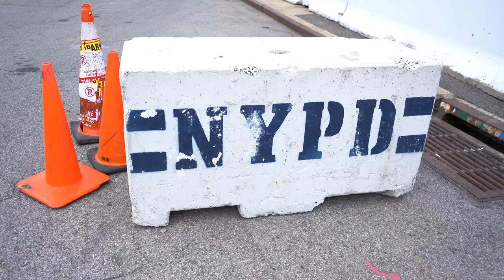WHY NOT?!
Trying something different. Why Not?

Want to send me something? Send it here:

Seth Fowler
319 Lafayette St.

Check out what I film with!

Sony A7iii with Lens Kit

Canon 70D Camera

SIGMA 18-35 f1.8 Art Lens

32GB SD Card

128GB SD Card

Video Tripod

Sony Clip On Mic

Rode Video Mic

Key Light

Ring Light